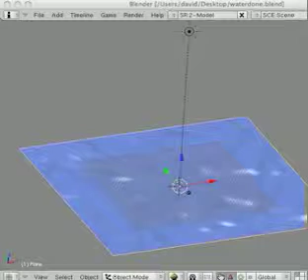Simple Real Time Water Effect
Also! You may not have GIMP of photoshop or want to take the time to make the map so use this file and skip ahead in his tutorial.